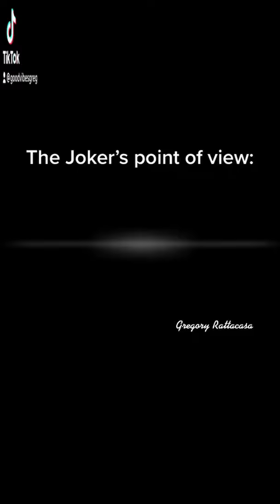Life as games - Alan Watts & Dr. Jordan Peterson